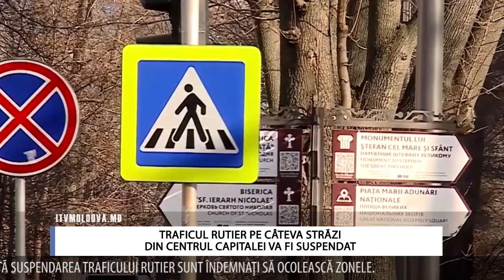TRAFICUL RUTIER PE CÂTEVA STRĂZI DIN CENTRUL CAPITALEI VA FI SUSPENDAT